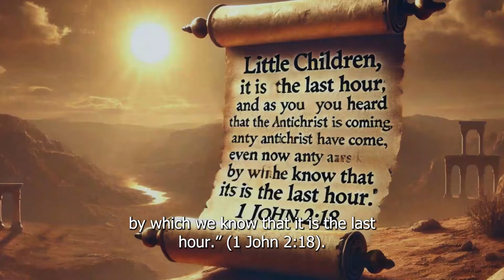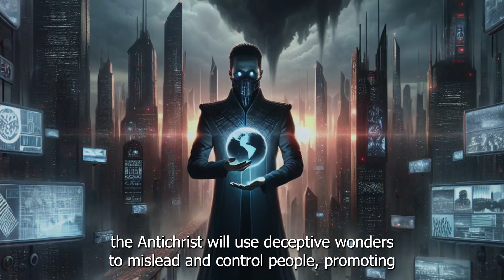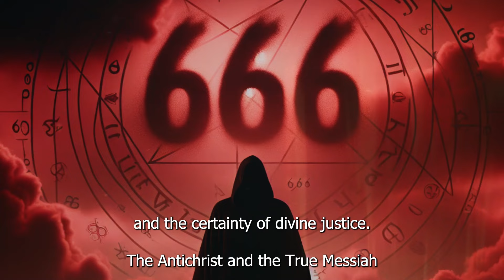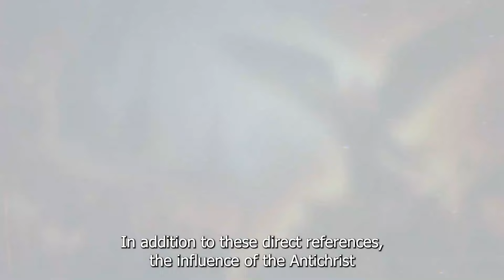The Antichrist In The Book of Revelation | The False Messiah (Biblical Stories Explained)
Today, we delve into one of the most enigmatic figures in biblical prophecy: the Antichrist. Who is this false messiah, and what does his appearance mean for our faith and the world? Understanding the Antichrist is not just about uncovering a mystery, but about deepening our faith and awareness in these pivotal times. Join us as we explore the signs, prophecies, and the profound impact this figure has on our lives and beliefs.

Who or what is the Antichrist according to the Bible? Let's explore the origins and significance of this formidable character. The term "Antichrist" conjures images of ultimate evil, a figure who stands in direct opposition to Christ. The Bible describes the Antichrist as a charismatic and deceitful leader who rises to power, performs miraculous signs, and misleads many. His actions, marked by deception and manipulation, lead to widespread chaos, suffering, and moral decay. Despite his temporary power, the Bible assures us of his ultimate defeat, emphasizing the importance of vigilance and faith.